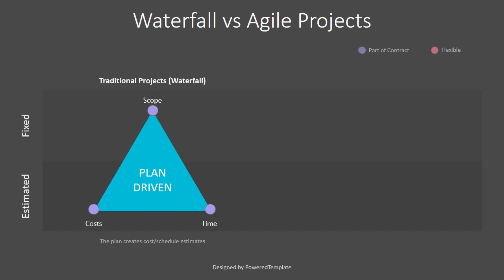Waterfall Vs Agile Projects Animated Diagram - Free Google Slides theme and PowerPoint template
The Waterfall vs Agile Projects Animated Diagram is an editable free animated presentation infographic template that works in Google Slides and PowerPoint and shows 2 triangles with 3 apexes: scope, cost, and time. The triangles are located opposite one another as the concept of difference of Waterfall and Agile processes: Waterfall has fixed scope and estimated costs and time, while Agile has fixed cost and time, but estimated scope of the project.